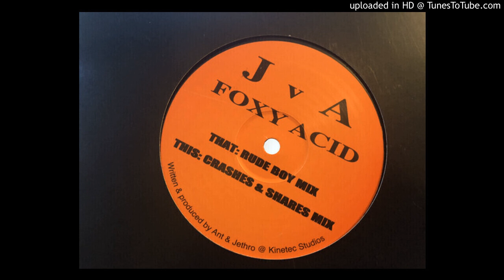Jethro & Ant - Foxy Acid (Rude Boy Mix) [2001]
Bang On 003